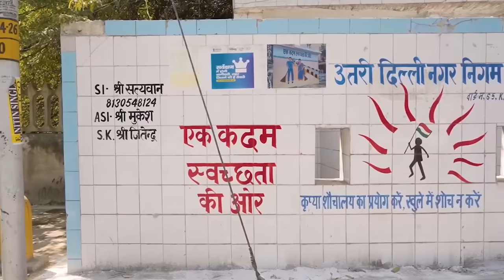THINGS ONLY GIRLS CAN RELATE || Sibbu Giri || Aashish Bhardwaj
Rahul Kanojia
            Tayyaba
            Dinesh
            Aishwarya
            Shivam Sharma
            Keshav
            Shivam